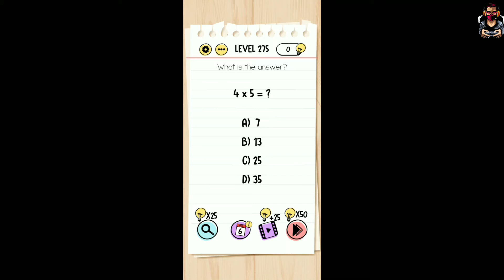Brain Test - Level 275 - What is the answer? | Full Walkthrough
👓ABOUT THE GAME🕹:
Brain Test: Tricky Puzzles is a puzzle game featuring many tricky riddles and puzzles. There are over 275 brain-teasing levels designed to trick the player and test your brain. Think on your feet and outside the box to solve these riddles. Everything you see on the screen could be used to solve the problem. All the entertaining questions in Brain Test will blow your mind!

🎮GAME MEDIA📱:
🏅Free Fire Id: TECHNOGEN20
🎖Call of Duty: TECHNOGEN20
♟PUBG Mobile: TECHNOGEN20
🎰PUBG Mobile Lite: TECHNOGEN20L

⚡GEARS⚡ :
Gaming Device🖥 & Editing Device🖥: Samsung A9